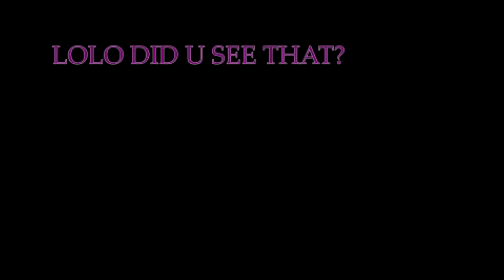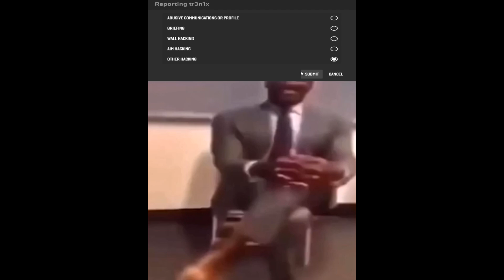What 1000 hours of CS2 does to a man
I haven't advanced in skills not 1 damn bit.